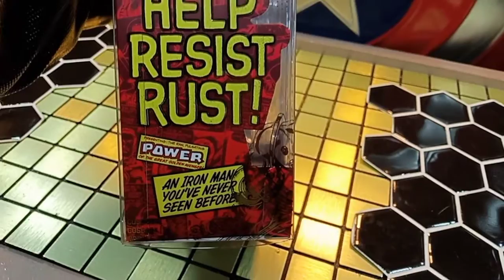Iron Man Classic Armor The Origins Collection Hot Toys Cosbaby